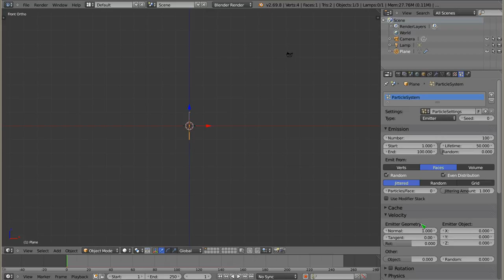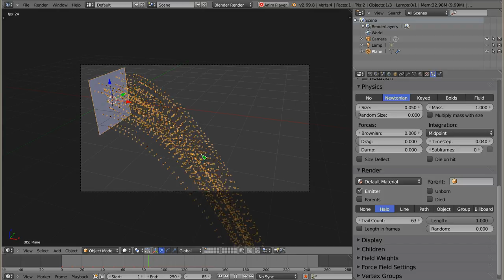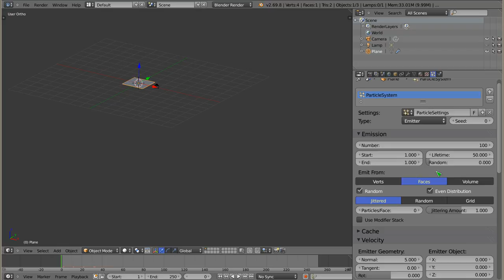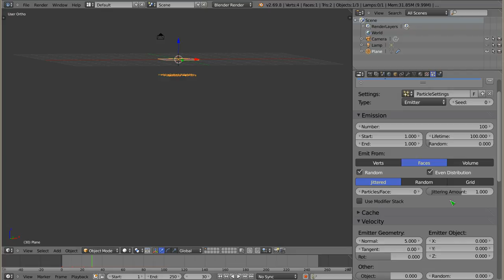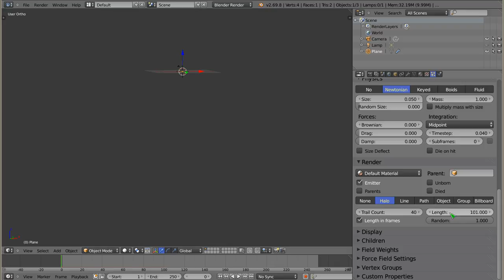Polski Kurs Blendera: Cząstki: Renderowanie: Halo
Witam! W materiale wideo przedstawiam sposób pracy z cząstkami renderowanymi w trybie Halo. Skupiam się szczególnie na opcji Trail Count, która określa ile za każdą cząstką zostanie umieszczonych powtórzeń. Opcje które omawiam pozwalają dodać do cząstek efekty podobne do strumieni lub śladów, co oczywiście zwiększa możliwości arystyczne i stanowi dodatkowe fajne narzędzie w rękach twórcy.